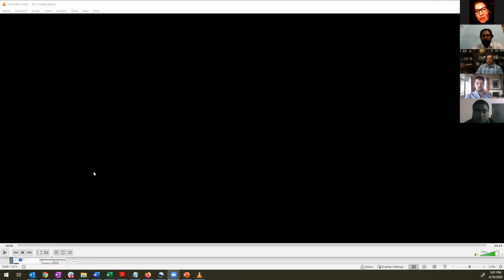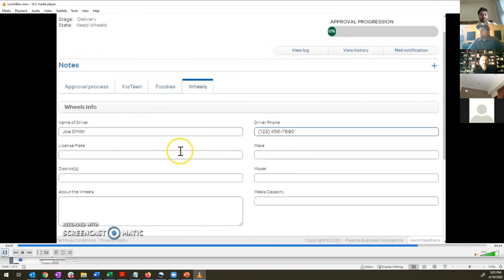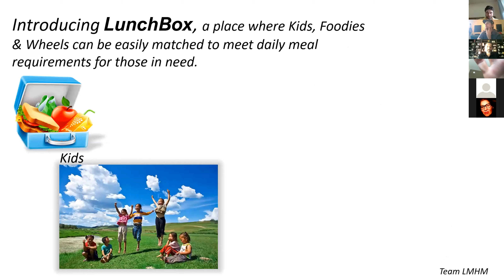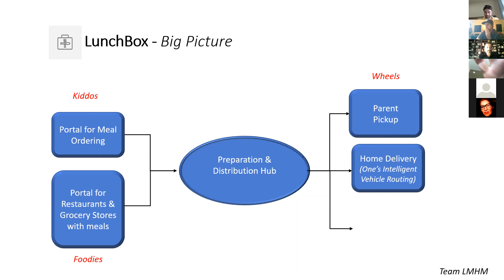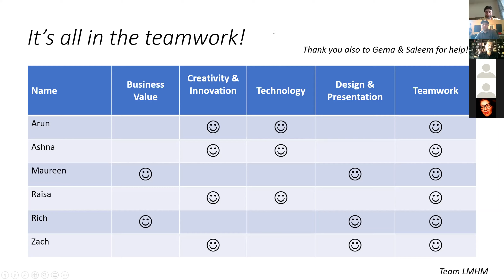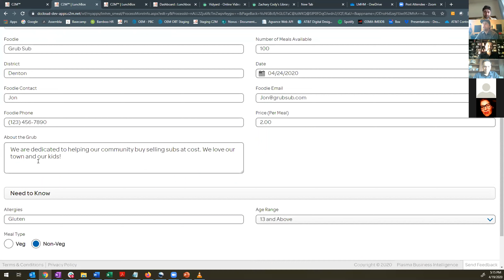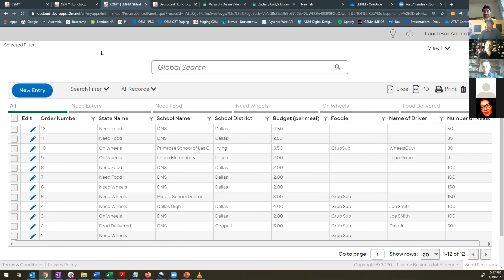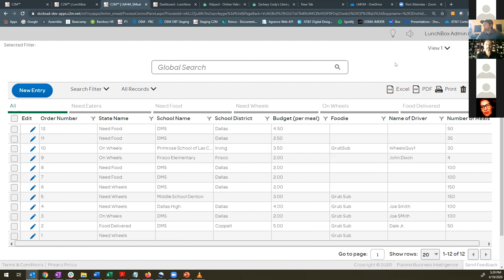LMHM | Innovation Hackathon for COVID-19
Remote COVID19 Hackathon: On Sunday 19th April, a 4-hour online Internal hackathon event was organized and hosted by Plasma and ONE Tech. The purpose of the hackathon was to demo solutions to global problems created by the COVID-19 pandemic. The hackathon teams were comprised of developers, programmers, data specialists, statisticians, and designers. Take a look at the event.